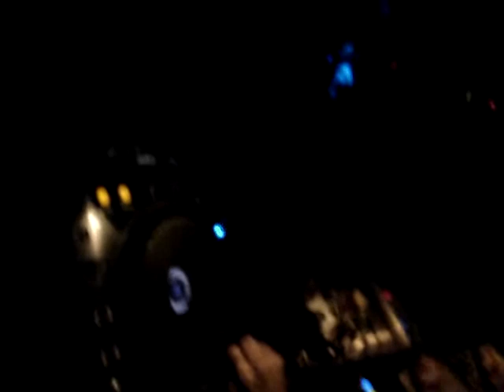Adam Beyer @ Fuse 12-05-2007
Adam Beyer dj set @ Fuse Brussels 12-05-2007